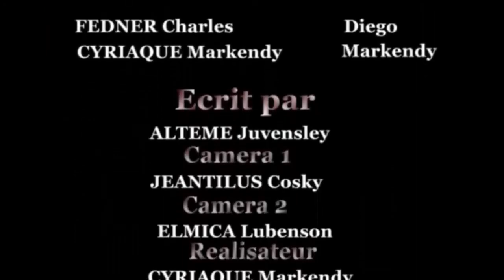Lanmou pagen klas /Mon-love/ Jidhite /Diego MG /Flore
gadel jiska la fin